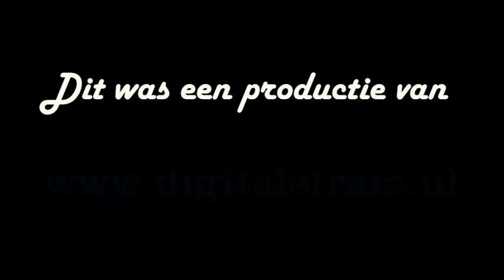Trajectvideo HTM-tramlijn 1: Scheveningen Noorderstrand - Delft Tanthof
Rij mee met HTM-tramlijn 1 van Scheveningen Noorderstrand naar Delft Tanthof